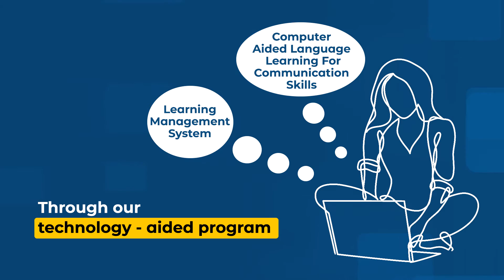Bachelor of Science in Psychology at Riverside College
Study Psychology at Riverside College and become a 21st century global leader and professional in Psychology and Education!